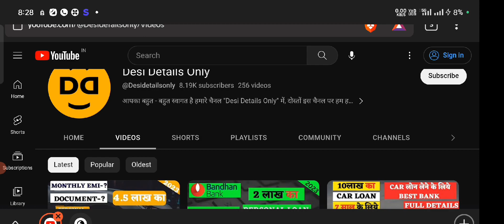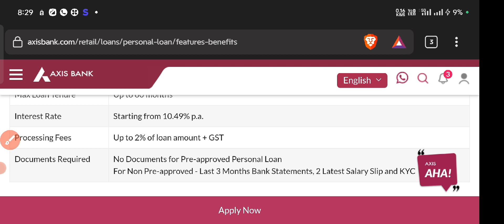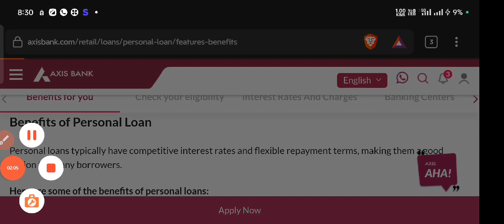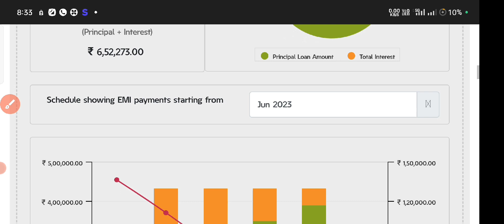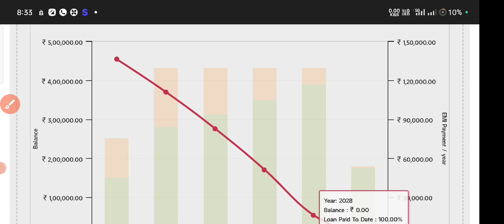Axix bank se 5 lakh ka personal loan kaise le with EMi calculator, dacuments, eligbility full detail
Penal Interest: @ 24% per annum i.e. 2% per ...
Stamp Duty Charges: As per State Stamp Act
Part Payment / Pre-Payment Charges: 5% + G...
Swap charges (Cheque/Instrument): Rs.500/- ...